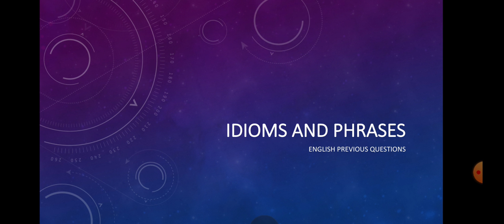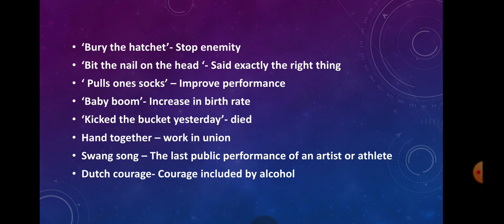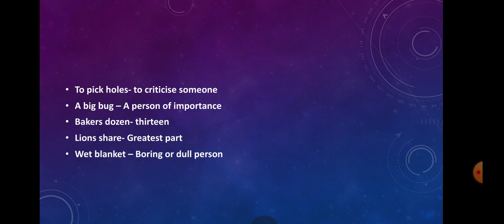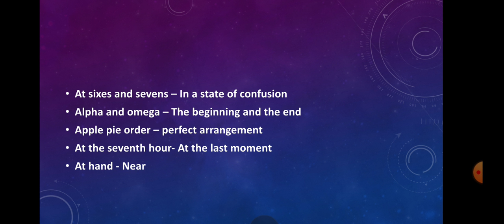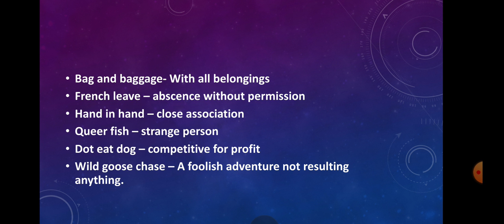PSC English important Idioms and Phrases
pscEnglish idiomsandphrases repeatedquestions important questions